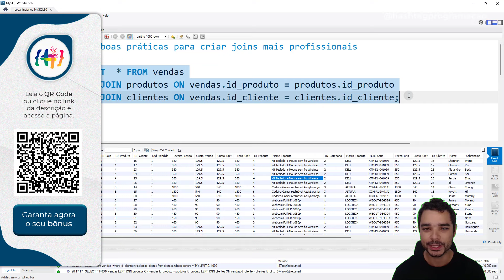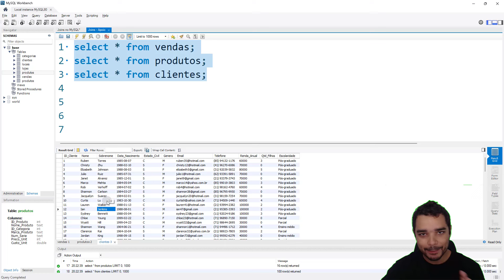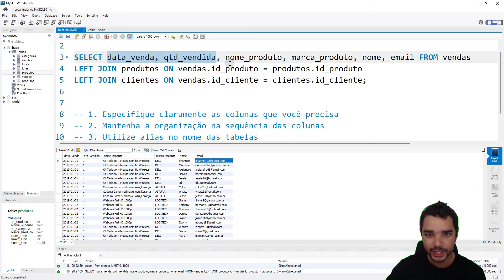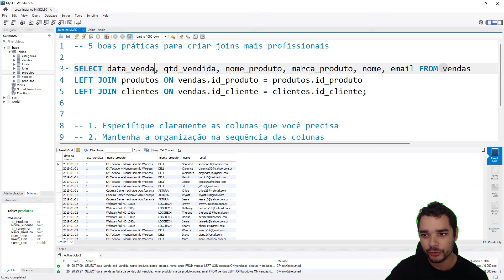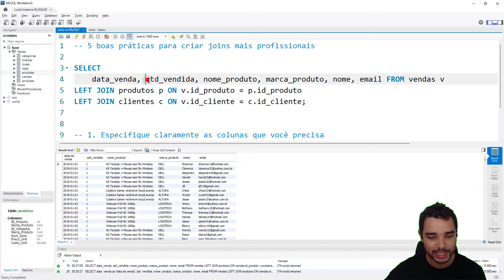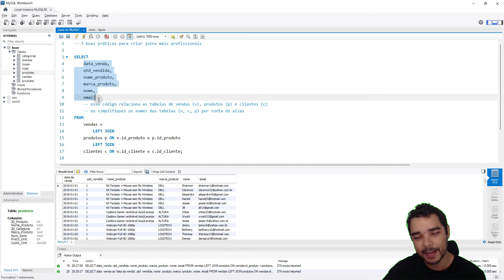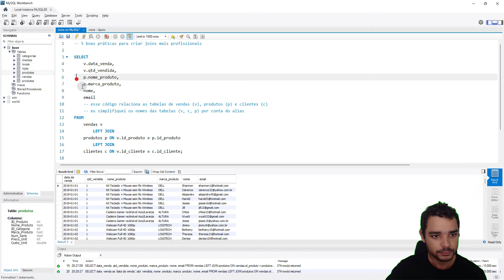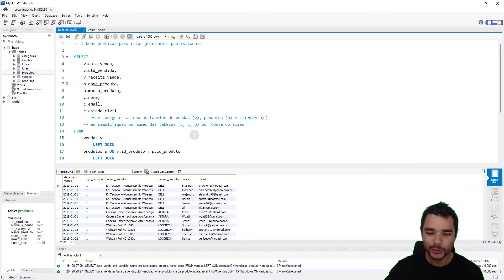5 Boas Práticas ao Criar JOINs no SQL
Quer saber mais sobre o nosso Curso Completo de SQL? Clique no link abaixo para garantir sua vaga na próxima turma:

Fala Impressionadores! Na aula de hoje eu quero te mostrar 5 boas práticas ao criar JOINs no SQL!

Essas boas práticas vão te ajudar muito, pois além de facilitar na hora de criar suas JOINs, isso vai facilitar na hora de utilizá-las e entendê-las!

Vou te mostrar as seguintes boas práticas:

1. Especifique claramente as colunas que você precisa
2. Mantenha a organização na sequência das colunas
3. Utilize alias no nome das tabelas
4. Faça indentação do seu código
5. Use comentários para explicar JOINs complexos

Vou te mostrar como são essas boas práticas com exemplos práticos dentro do SQL, então vai ficar bem fácil entender como isso funciona!

Hashtag Programação

Aqui nos vídeos do canal da Hashtag Programação ensinamos diversas dicas de SQL para que você consiga se desenvolver em banco de dados!

00:00 Introdução
01:19 O que é um JOIN?
02:42 Analisando um JOIN
06:25 Especifique claramente as colunas
08:04 Mantenha a organização na sequência das colunas
09:06 Utilizar alias no nome das tabelas
13:00 Faça indentação do código
14:53 Use comentários para explicar joins complexos
20:08 Conclusão